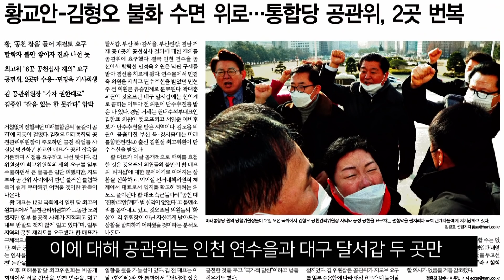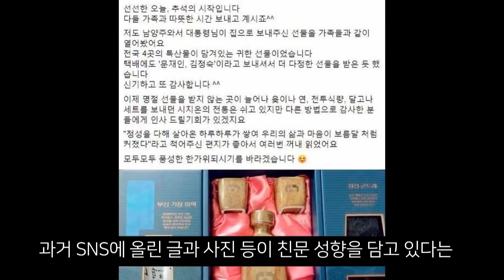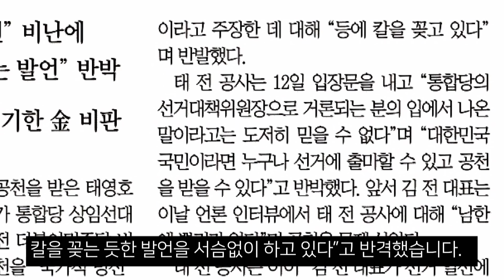미래통합당 거듭 공천 '파열음'..친황교안계 '막말러' 부활,곳곳에 곡소리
거침없어 보이던 미래통합당 ‘물갈이’ 공천에 파열음이 나고 있습니다. 곳곳에서 김형오 미래통합당 공천관리위원장 체제 공관위의 공천 결정에 대한 문제제기가 터져나왔고, 급기야 김형오 위원장이 중도 사퇴하는 상황이 벌어졌습니다.
 그러고도 통합당 상임선대위원장으로 초빙받은 김종인 전 의원과 공관위가 서울 강남갑에 단수공천한 태영호(태구민) 전 주영국 북한대사관 공사 사이 ‘망신 공천’ 논란은 해소되지 않고 있습니다.
 잘 나가는 듯 보이던 통합당 공천이 막바지에 이르러 삐걱대는 건 무엇 때문일까요. 또 4·15 총선에는 어떤 영향을 주게 될까요.
 자세한 내용, 지금 영상으로 확인하시죠.